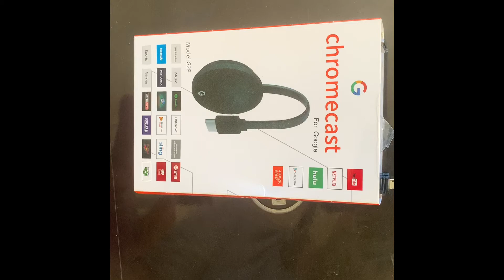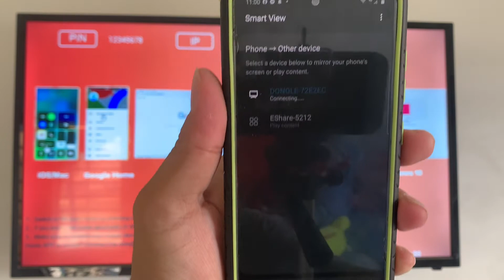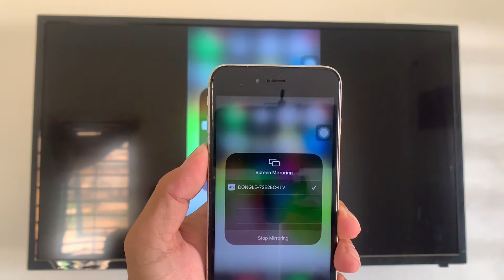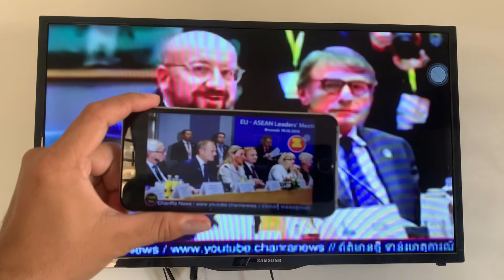របៀបភ្ជាប់ពីទូរស័ព្ទទៅទូរទស្សន៍តាម​G2និង​Mirascreen MX pro